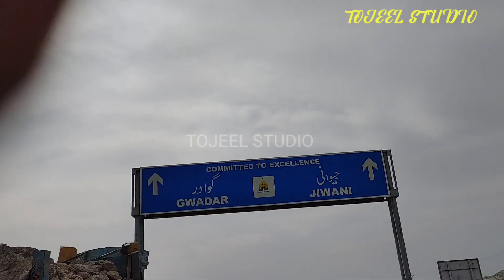Sur Ha Taro Taabe Gon Sangatan l Nadil Hussain Vlog l 2024 l Tojeel Studio l Nazarabad